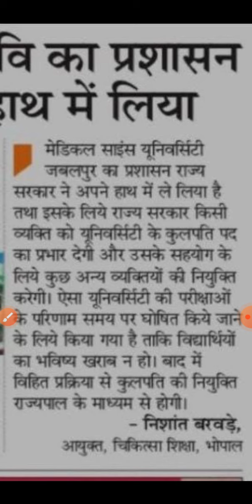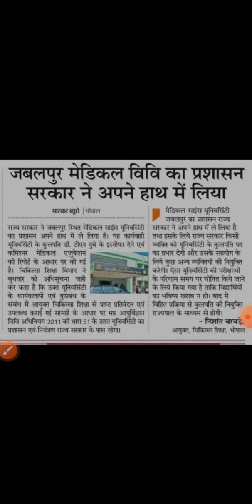MPMSU NEW'S टी एन दुबे के इस्तीफे के के बाद कौन बनेगा कुलपति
MPMSU NEW'S
bsc nursing